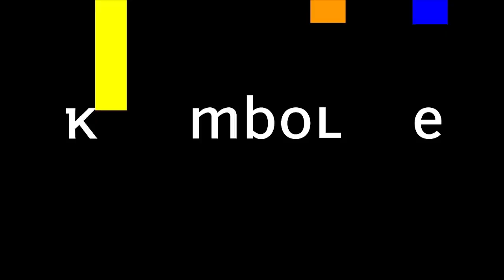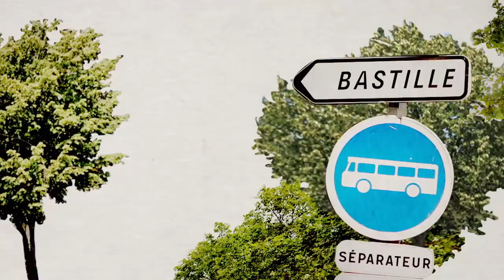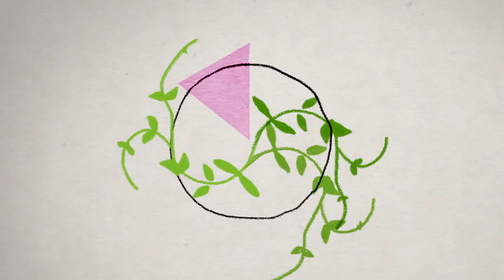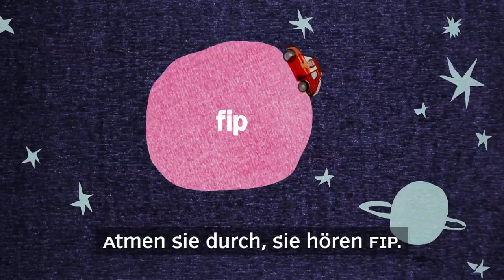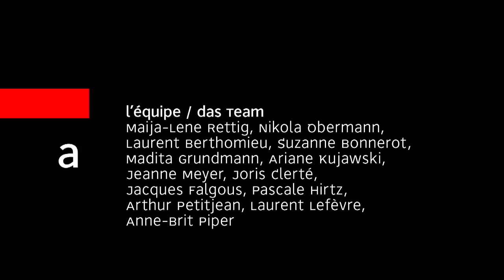FIP / Playmobil - Karambolage - ARTE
Au sommaire : 1) FIP, la radio qui fête ses 50 ans en 2021, n’a pas d’équivalent en Allemagne ; 2) les pistes cyclables des deux côtés du Rhin ;  3) l’univers du Playmobil ; et, bien sûr, 4) la devinette.

Magazine de Claire Doutriaux (France, 2020, 11mn)